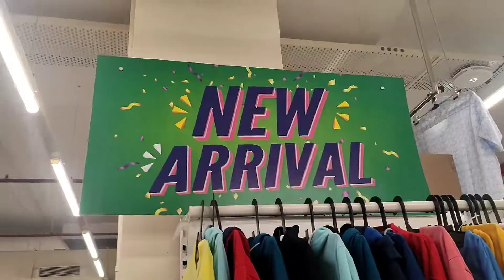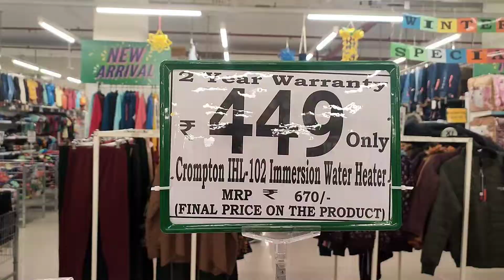DMART Latest Offer | Kitchen Products| Buy1get1#dmart